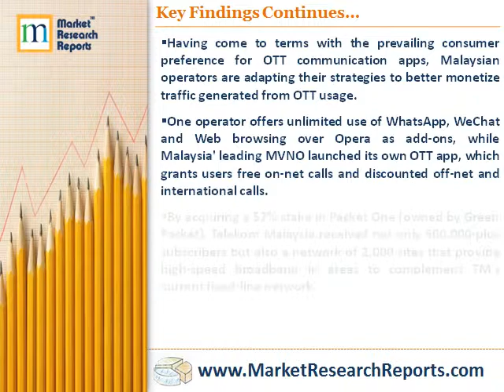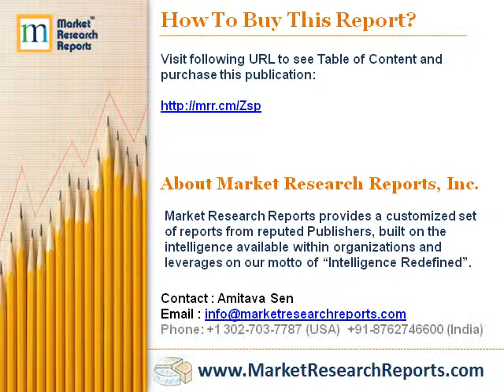Malaysia: HSBB and Mobile Data Innovation Fuel Telecom Revenue Growth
Market Research Reports, Inc. has announced the addition of "Malaysia: HSBB and Mobile Data Innovation Fuel Telecom Revenue Growth" research report to their offering.